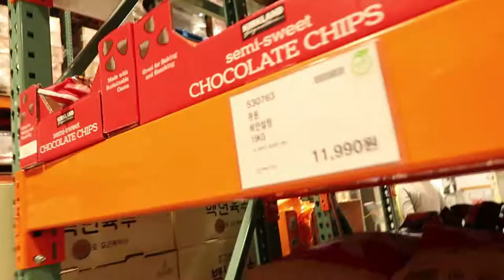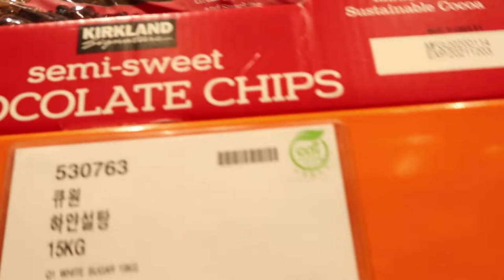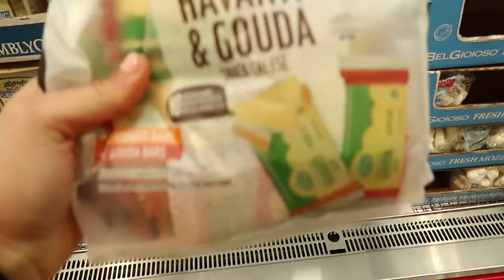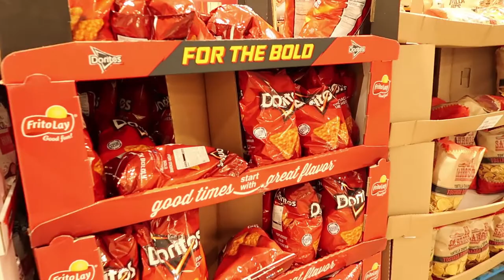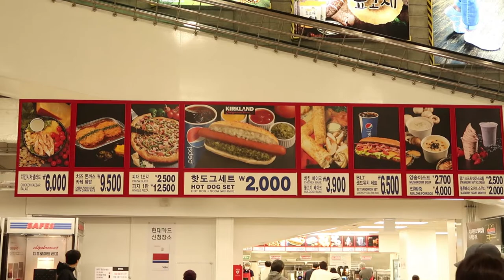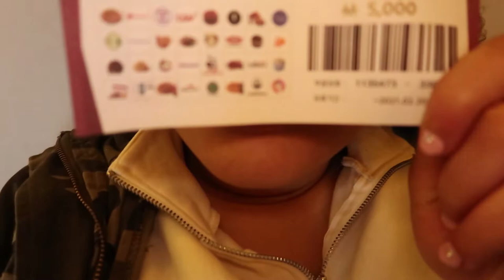Grocery Shopping in Korea | Costco Vlog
Hey Everyone! I went grocery shopping at Costco in Korea!